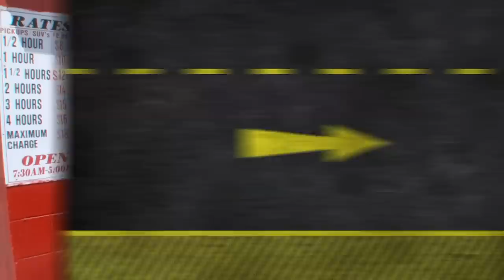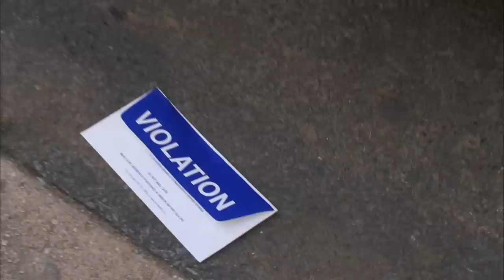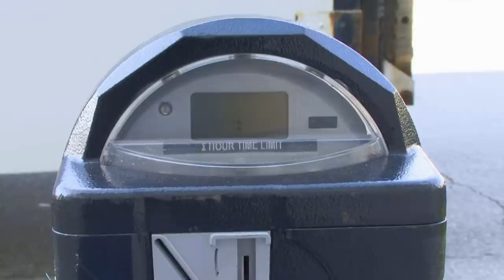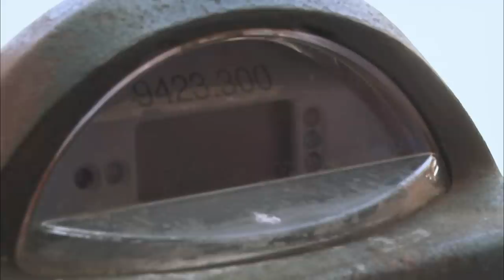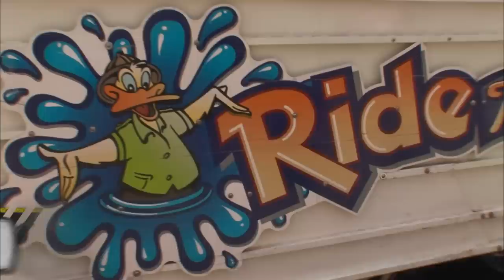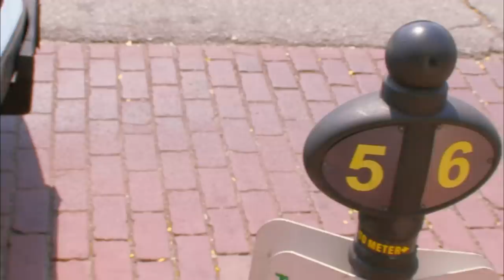Money in the WRONG METER - Top 8 Moments | Parking Wars | A&E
Check out our top "WRONG METER" moments, in this compilation from Parking Wars!